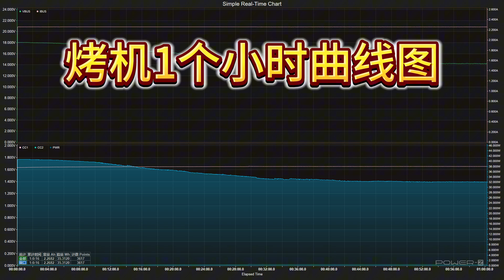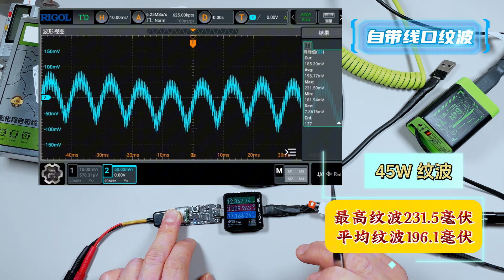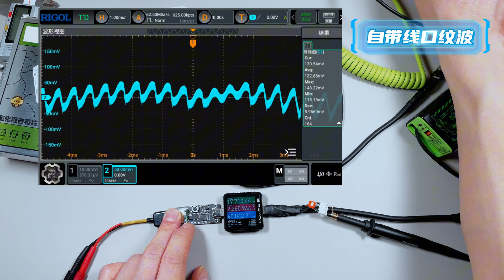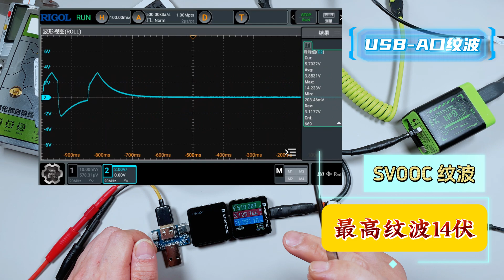百万粉丝的主播，卖的啥玩意儿！全协议伸缩线充电器测拆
最近各大主播直播间热推这款“全协议伸缩线快充头”，号称支持 VFCP/SVOOC / QC4+ / PPS / SCP 等多个协议，甚至能拉动笔记本、iPad、Switch……

但真有那么神？本期视频我们直接上手实测，电压电流协议全拉满，纹波详细实测，还直接掰开拆开，看内部做工：

🔍 主要内容包括：

支持协议真实性测试

输出功率稳定性实测

纹波详细实测

内部电路结构解析

与主流正品快充头对比分析

🎯 这是你值得买吗？还是只是“看起来很能打”？视频告诉你真相！